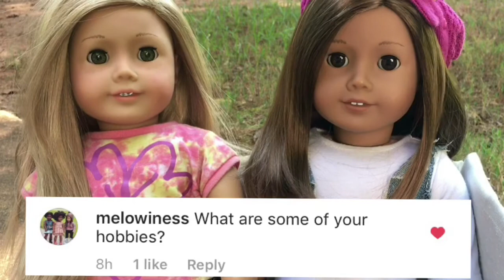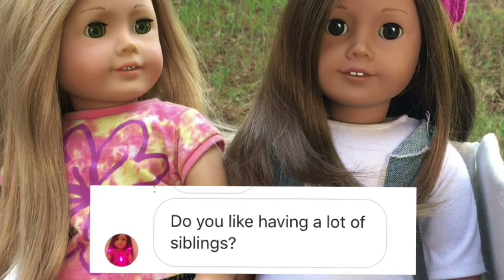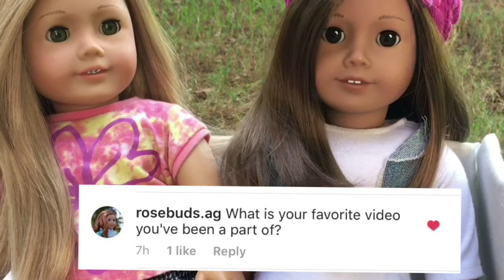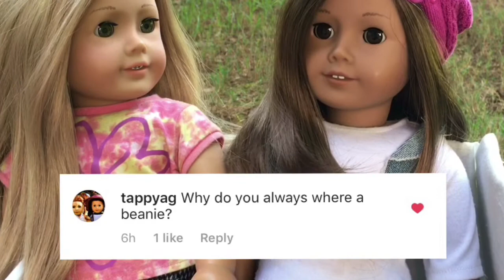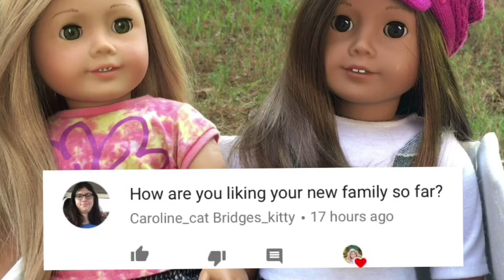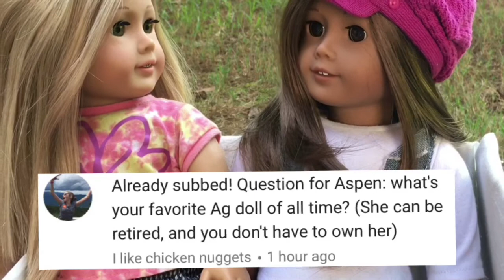Random Videos With Isabelle | Interview with Aspen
OPEN
Whats up my lovely macaroons ❤️

Thank you everyone for the awesome questions !

I'm sorry for the lack of good quality videos😬
It's so hard doing school and AGTube, as some of you know I'm a freshmen this year so it's super hard for me right now!

Also if you have ideas for random videos with Isabelle be sure to comment them too!

Do you guys like me uploading everyday?
Or should I make an uploading schedule?

Anyway hopefully better videos coming soon!

Did you guys like this?

Become a part of the Notificationsquad!
So you don't miss any videos!
Love you guys ❤️
~Paris

Meet My Dolls
Caroline Alice Abbott (Historical Character)
Kaya Hannah Colemen (Historical Character)
Isabelle Zoey Plamer (Girl of the year 2014)
Molly Erin Mcintyre (Historical Character)
Marie-Grace Lee Grander (Historical Character)
Roselyn Joy Copeland (Our Generation)
Ella Grace Thomas (Girl of the year 2015)
Piper Cassidy Smith (Truly me 21)
Aspen Mara Joseph ( My American girl 29)

My Doll social medias!!!

Follow my Photography Instagram!

Wanna see behind the scenes and random AG post ?
Follow my other Instagram !

Like Cats?

My musical.ly is @Wonderful_agz

Q&A
Q: What Camara do you use?
A: I use my Iphone 6s

A: I use many different apps the one I use the most is imovie but here  the other free apps i use: Video Star, Stop Motion Studio, PocketVideo, Vont, PicsArt, Phonto, and InShot.

Be a part of the NotificationSquad ! 👉😜
And comment something nice! 😊
~Paris 💕